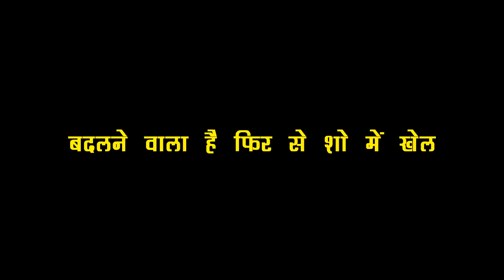IMLI: OMG!! ARYAN IMLI पर हमला होने से पहले ही करने वाला है खेल, बदलने वाली है कल की कहानी